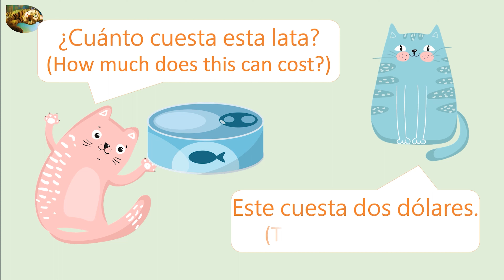Cat Dealing #29 | Buying the can | Spanish | 西班牙語 | Baby learning | language learning